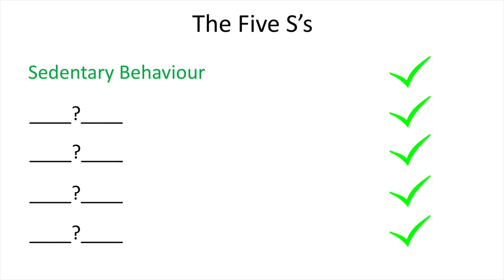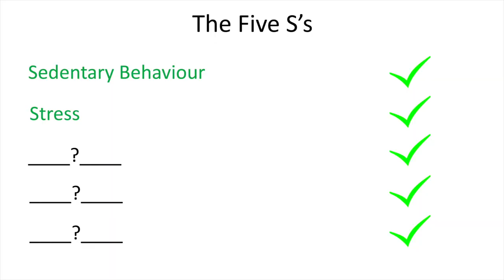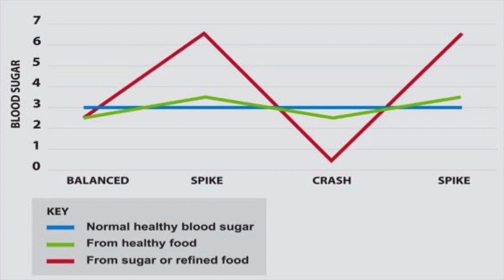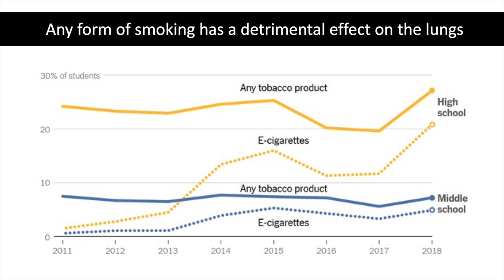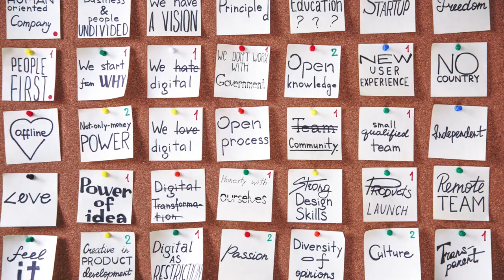Enhancing Health & Productivity: Digital era | Habib (Prof) Noorbhai | TEDxUniversityofJohannesburg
Prof Habib Noorbhai is an Associate Professor and Director of the Biomedical Engineering and Healthcare Technology (BEAHT) Research Centre at the University of Johannesburg. He also contributes his time as a health & sports scientist, speaker, humanitarian. In 2015, he was nominated among Mail and Guardians top 200 young South Africans and was also included in Fast Company South Africa’s Top 30 creative people in business for 2017. He was later inducted as a UCT Golden Key Honorary Member for 2018. More notably, he won the coveted title of Mr South Africa 2017, using the title to spearhead change within health, sport and education. Prof Habib Noorbhai is an Associate Professor and Director of the Biomedical Engineering and Healthcare Technology (BEAHT) Research Centre at the University of Johannesburg. He also contributes his time as a health & sports scientist, speaker, humanitarian. In 2015, he was nominated among Mail and Guardians top 200 young South Africans and was also included in Fast Company South Africa’s Top 30 creative people in business for 2017. He was later inducted as a UCT Golden Key Honorary Member for 2018. More notably, he won the coveted title of Mr South Africa 2017, using the title to spearhead change within health, sport and education. This talk was given at a TEDx event using the TED conference format but independently organized by a local community.